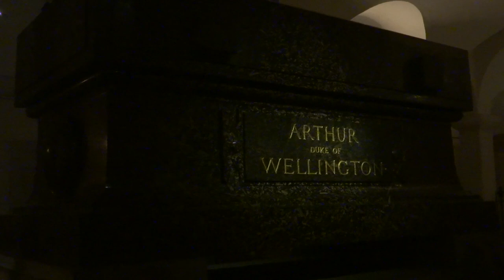LONDON: St Paul's Cathedral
St Paul's Cathedral is an Anglican cathedral in London, United Kingdom, which, as the cathedral of the Bishop of London, serves as the mother church of the Diocese of London. It sits on Ludgate Hill at the highest point of the City of London and is a Grade I listed building. Its dedication to Paul the Apostle dates back to the original church on this site, founded in AD 604.

The present cathedral, dating from the late 17th century, was designed in the English Baroque style by Sir Christopher Wren. Its construction, completed in Wren's lifetime, was part of a major rebuilding programme in the City after the Great Fire of London. The cathedral building largely destroyed in the Great Fire, now often referred to as Old St Paul's Cathedral, was a central focus for medieval and early modern London, including Paul's walk and St Paul's Churchyard being the site of St Paul's Cross.

The cathedral is one of the most famous and most recognisable sights of London. Its dome, framed by the spires of Wren's City churches, has dominated the skyline for over 300 years. At 365 feet (111 m) high, it was the tallest building in London from 1710 to 1963. The dome remains among the highest in the world. St Paul's is the second-largest church building in area in the United Kingdom after Liverpool Cathedral.

Services held at St Paul's have included the funerals of Admiral Nelson, the Duke of Wellington, Winston Churchill and Margaret Thatcher; jubilee celebrations for Queen Victoria; peace services marking the end of the First and Second World Wars; the wedding of Prince Charles and Lady Diana Spencer; the launch of the Festival of Britain; and the thanksgiving services for the Silver, Golden and Diamond Jubilees and the 80th and 90th birthdays of Queen Elizabeth II.

St Paul's Cathedral is the central subject of much promotional material, as well as of images of the dome surrounded by the smoke and fire of the Blitz.

The cathedral is a working church with hourly prayer and daily services. The tourist entry fee at the door is £20 for adults (January 2019, cheaper online), but no charge is made to worshippers.